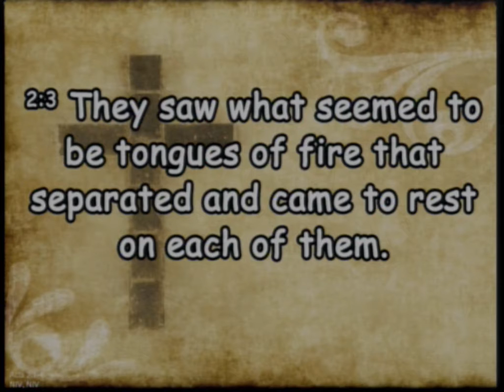20210523 Day of the Holy Spirit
Sunday Service - The day of the Holy Spirit